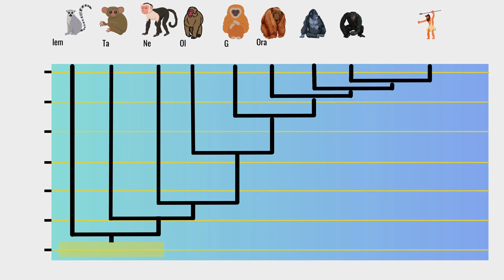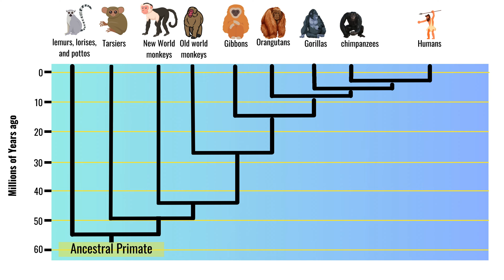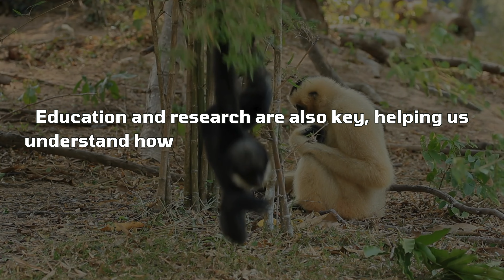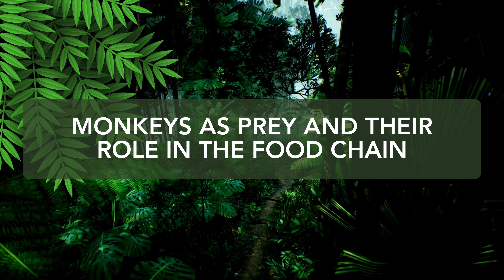Different types of monkeys in the world - 4K Nature Documentary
DIfferent Types of Monkeys in the world.
Dive into the fascinating world of monkeys with our latest documentary, "Unlocking the Secrets of Monkeys: A Journey Through Primatology." Explore the lush rainforests and diverse landscapes where these captivating creatures thrive. From the treetops of the Amazon to the savannas of Africa, join us on a scientific adventure into the heart of primatology.

🔍 What You'll Discover:

The Science of Primatology: Understand the study of primates, including monkeys, apes, and prosimians, and how it reveals their behavior, social structures, and role in ecosystems.
Pioneers of Primatology: Learn about the groundbreaking work of Jane Goodall, Dian Fossey, and other primatologists who have deepened our understanding of these intelligent creatures.
Monkeys Around the World: Journey across continents to meet both New World and Old World monkeys, uncovering their unique adaptations and lifestyles.
Conservation Challenges: Face the realities of habitat destruction, poaching, and the illegal wildlife trade, and discover the efforts being made to protect these species for future generations.
Human-Monkey Coexistence: Explore the complex relationship between humans and monkeys, from cultural reverence to the challenges of sharing habitats.
Fascinating Monkey Facts: Be amazed by the unique traits and behaviors of different monkey species, including tool use, dietary habits, and social structures.

🌱 Why Watch?
"Unlocking the Secrets of Monkeys" is not just a documentary; it's a call to action and a reminder of our shared responsibility to protect these incredible animals and the ecosystems they inhabit. With stunning visuals, expert insights, and captivating storytelling, this documentary will leave you with a deeper appreciation for the natural world and the diverse life it supports.